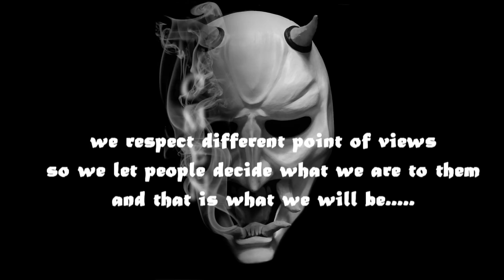Guild Wars 2 - Omen Gaming Community (DarkHaven)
A recruitment video for Omen Gaming Community in Guild Wars 2

We are in DarkHaven Server and we are recruiting more competitive members who are active in oceanic timezone..